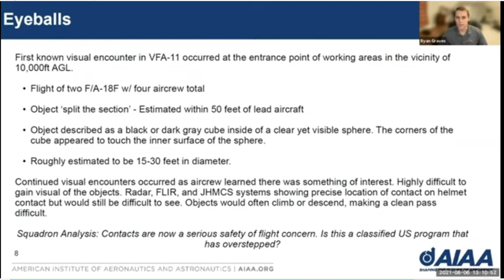Cube Inside a Sphere Pilot-Description W72 Ryan Graves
This is Ryan Graves anecdotal discussion with the F18 pilots who visually saw one these Cube Sphere UAPs off the east coast of the US in 2014. The UAP went dangerously close right through their formation.